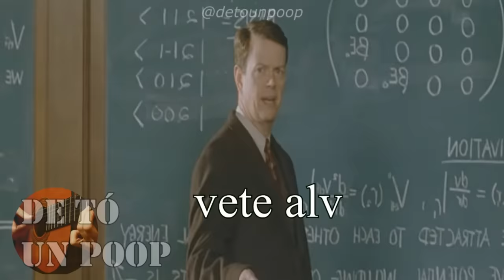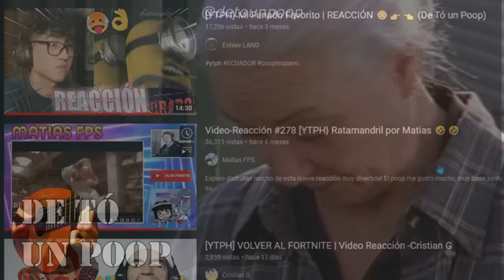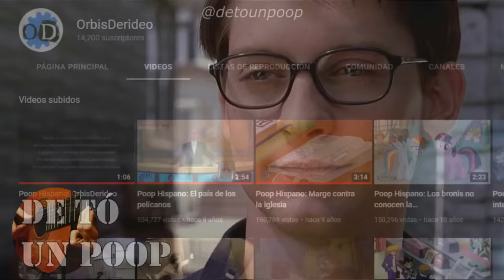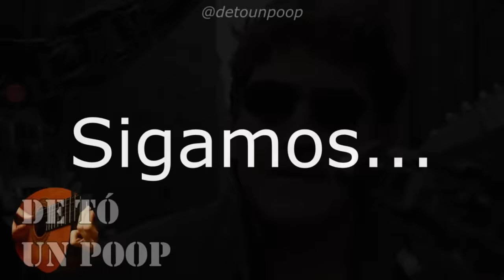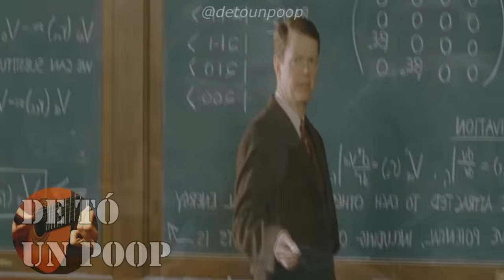[YTPH} El Hombre Musaraña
Peter Parker no la pasa nada bien en su vida , todo lo que intenta le sale mal e incluso empieza a creer que esta retrasado , el Dr. Octavius hará un experimento con el fin de buscar la utopía de todo hombre soltero ,a menos que el Hombre Musaraña lo impida. Una aventura llena de chismes y chistes con poca compostura .

Adoradodes de los poops , he aquí el poop mas largo del canal , por 1ra vez he plasmado el 100% del guión a un YTPH , he quedado sumamente feliz con el resultado y espero que sea del agrado de ustedes. Disfruté mucho hacer este video y una vez mas mi hermano ayudó con algunas ideas.
Gracias por el apoyo al canal y nos vemos en la próxima.

Este video es una parodia y NO debe ser tomada enserio